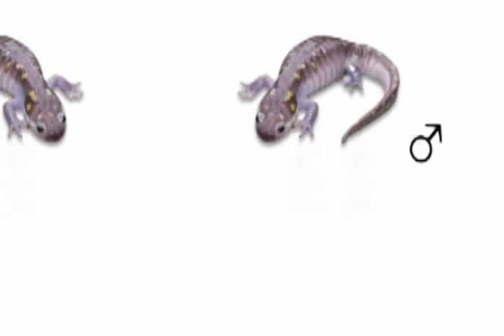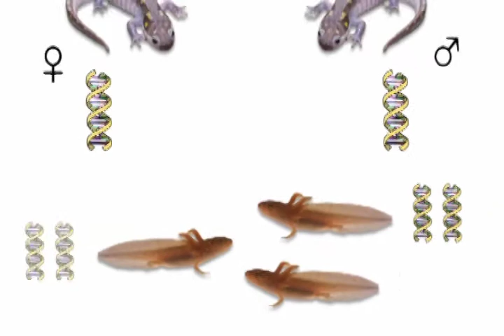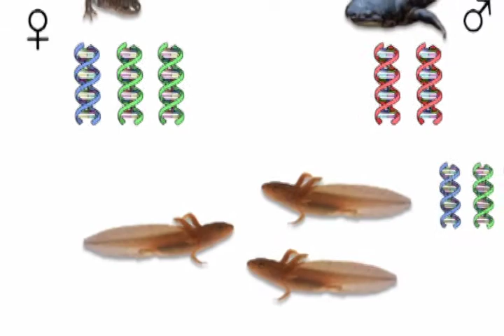Sex and the Salamander Down on the Farm